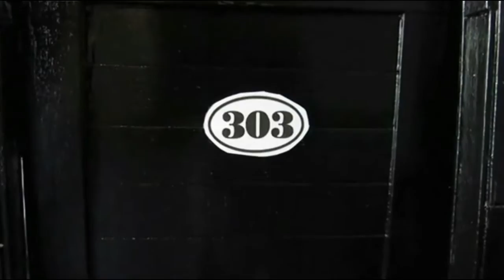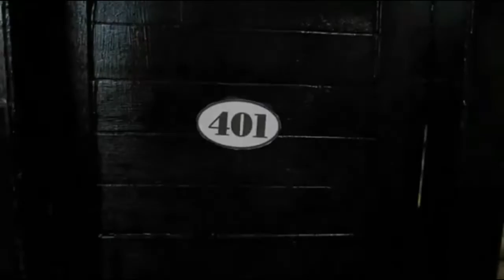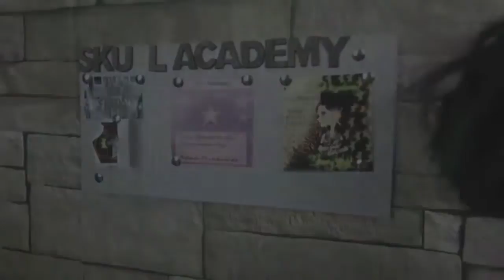Monster High Diaries Season 2 Episode 7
Monster High Diaries season 2 episode 7, a series about daily life at Skull Academy a private school for Monster High students, starring the original Monster High Dolls.

F A M I L Y    F R I E N D L Y    V I D E O S

D O L L   C R A F T S  &  R O O M S

D O L L   M A K E O V E R S

D O L L H O U S E   M A K E O V E R S

D O L L   S E R I E S
SKULL ACADEMY - PRIVATE SCHOOL FOR MONSTERS
Watch our original Monster High web series Skull Academy.
Starring the original Monster High dolls.

MY ROOMMATES ARE VAMPIRES
My Roommates are Vampires stars Draculaura, Elissabat as Veronica, Cleo DeNile, Deuce Gorgon and Clawd Wolf.

We want to make your playtime more fun and creative, if you’re just playing for fun or want to create your own doll channel, we’re here to help you. Ask us anything you want and send us your craft or play set requests. Our doll videos will help make your playtime or doll videos be more fun and creative with doll makeovers including rerooting, repainting, makeovers, doll sets, dollhouses from scratch and transformations. Monster High, Ever After High, Barbie dolls, Disney all dolls are welcome.

G I N G E R L O L A

I N S T A G R A M  -  F O L L O W   U S